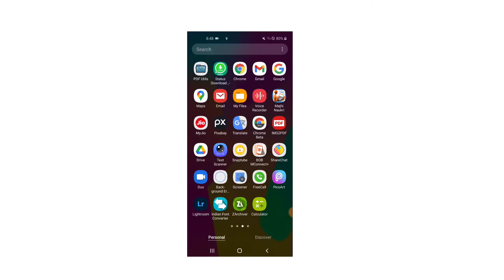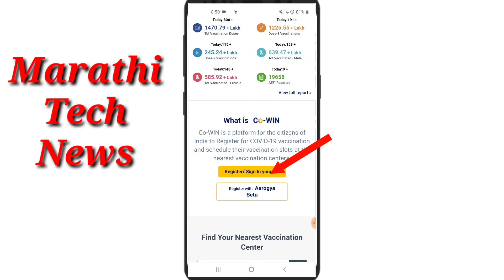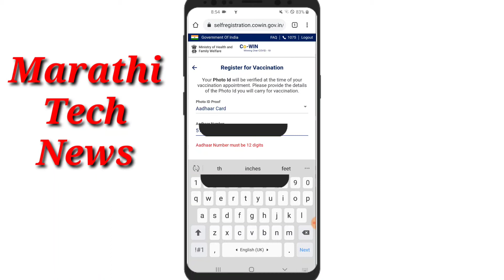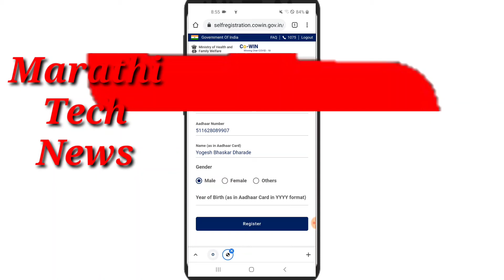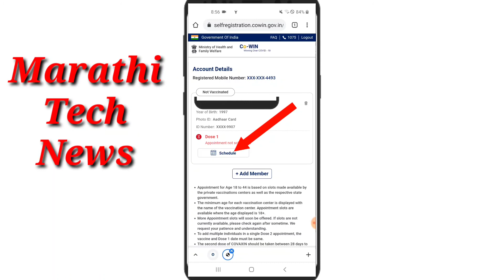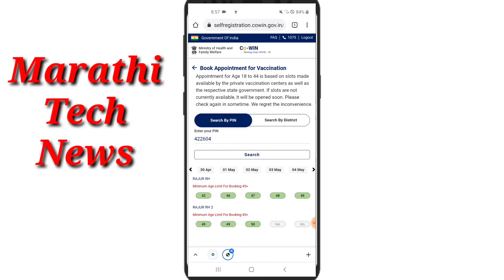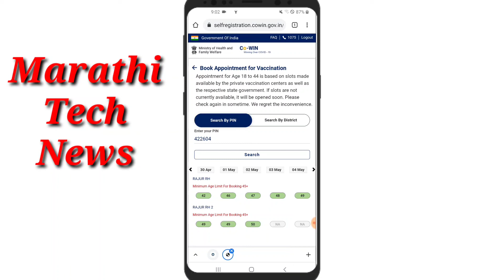कोरोना लस नोंदणी कशी करायची | corona vaccine registration kase krayche | coronavaccine, coronalas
कोरोना लस नोंदणी कशी करायची | corona vaccine registration kase krayche | #

18+व्यक्ती मोफत लस घ्या अशी करा ऑनलाईन नोंदणी | COVID19 Vaccine Registration in Maharashtra in Marathi Cowin portal registration 2021

Hi, I am marathi tech news. For any enquires or product promotions get in touch with us on -

Video Topics
00:00 - introduction COVID19 vaccine
00:50 - go to cowin.gov.in portal
01:14 - vaccine registration process start
01:46 - register member
03:17 - schedule appointment
03:55 - book appointment by pin or district
05:04 - select time slot
05:30 - download appointment slip

कोरोना लसीची नोंदणी | कोरोना लसीची side effects | कोरोना महाराष्ट्र | corona vaccine free in maharashtra | corona vaccine centre in maharashtra | corona registration process in marathi | corona vaccine news | Sputnik v vaccine in india | corona vaccine side-effects |
covid vaccine registration | covid vaccine recitation on cowin app | covid vaccine registration for 18+ | corona symptoms | corona kaise pehchane | corona chi las | corona chi las kashi nondni karavi | कोरोनाची लक्षणे | कोरोना लसीचे परिणाम |